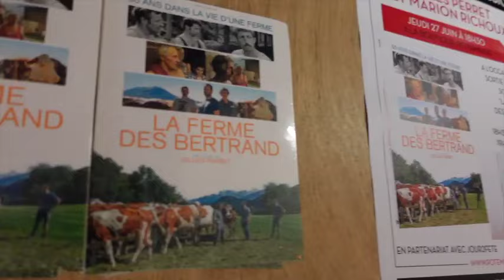Rencontre avec Gilles Perret // "La ferme des Bertrand" (27/06/2024)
En partenariat avec Jour2fete